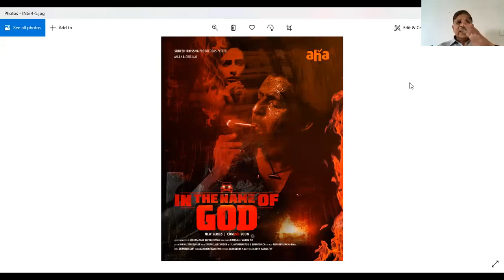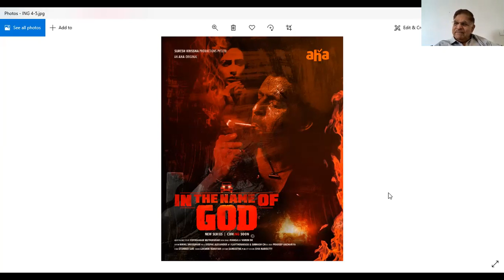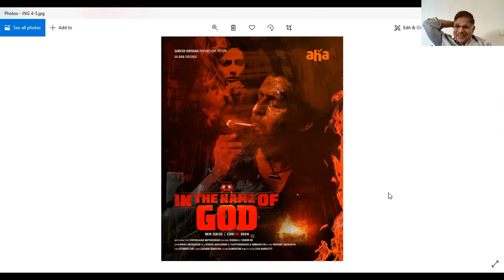In the Name Of God Webseries Pressmeet || Aha || Orange Media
NOTE